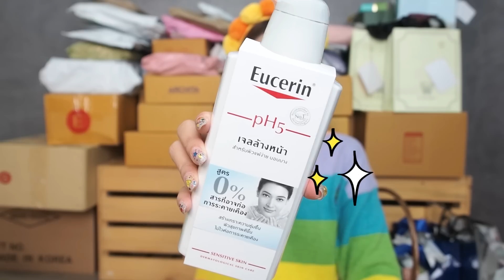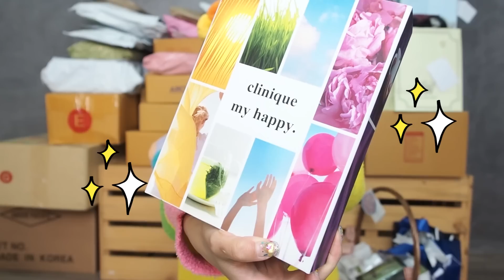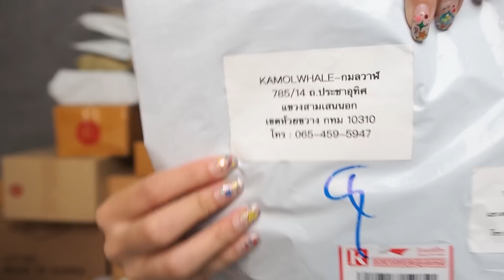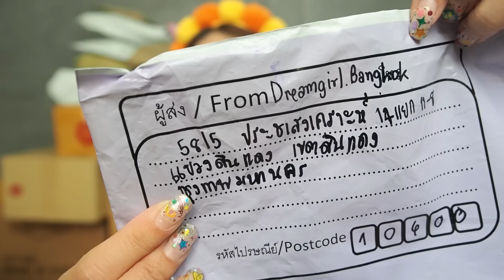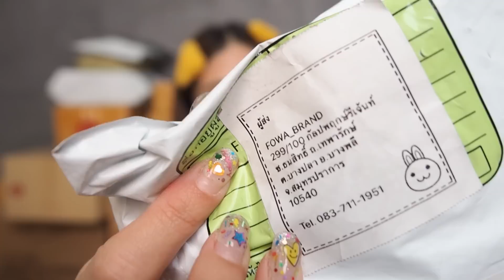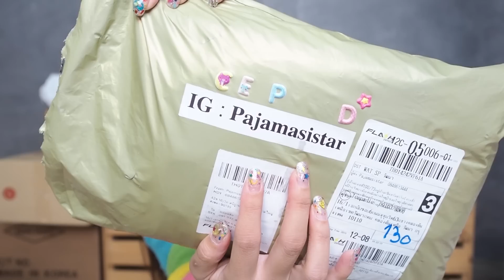UNBOX 26 แกะกล่องกะพาดี้ เริ่มปี 2020 🥳🌈 | icepadie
📮 ส่งของมาให้ไอซได้ที่ 📮
ICEPADIE @JARERN STUDIO
16/1 เอกมัย ซอย 6
ถนนสุขุมวิท 63
แขวงคลองตันเหนือ เขตวัฒนา
กทม. 10110